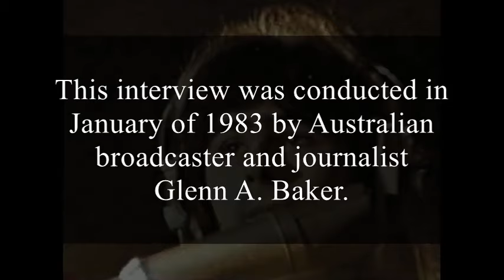Tom Evans discusses Pete Ham co-written 'Without You' - Badfinger